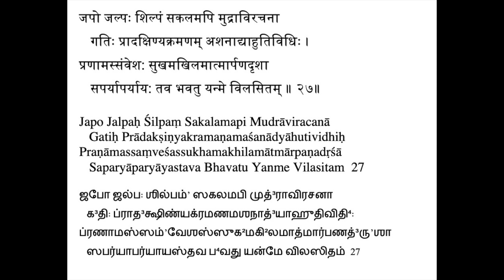Soundarya Lahari - Sloka 27 Explanation Tamil